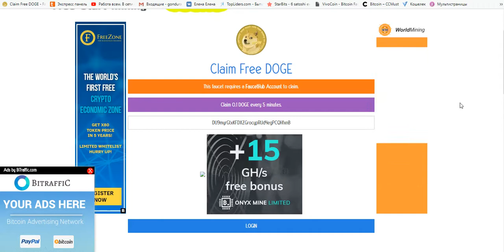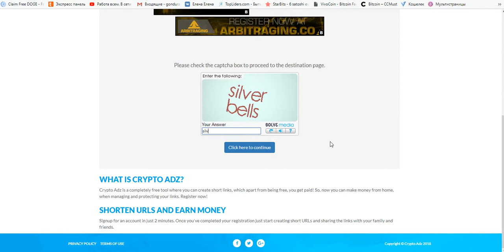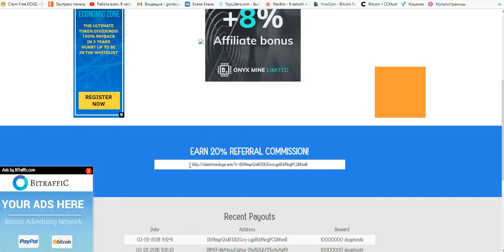DOGE кран 10000000 sat = 5 минут на faucethub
ссылка